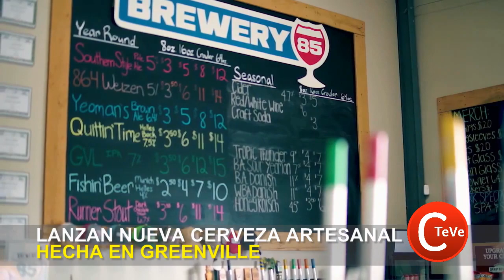Cerveza artesanal hecha en Carolina del Sur